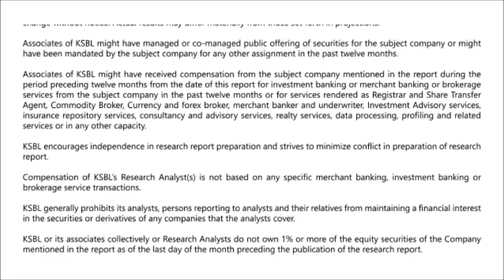Nifty extends its winning streak - Karvy Daily Wrap-up (05-02-2019)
The benchmark indices ended on a flat note on Tuesday. Nifty ended at 10,934.35 with a marginal gain of 0.20%. India VIX ended slightly higher by 0.28% and closed at 15.76. Advance and Decline ratio in the Nifty stood at 30:19.

Among sectoral indices, NIFTY MEDIA was the top gainer ending 2.27% higher. NIFTY AUTO also outperformed Nifty led by gains in Hero MotoCorp, Bajaj Auto and Maruti Suzuki. Whereas NIFTY REALTY and NIFTY METAL underperformed.

On the stock front, ZEEL, TITAN and UPL were among the top gainers while COALINDIA, TATASTEEL and TATAMOTORS were among the top losers.

As far as global markets are concerned, Asian markets ended flat to marginally negative as Nikkei 225 declined by 0.19% and Kospi closed flat. While on the European markets front, FTSE 100 was trading higher by 1.19% and CAC 40 was also trading higher by 0.91%.

Technically, the immediate support is placed near 10870 levels followed by 10820 levels. On the upside, the immediate resistance is placed in the 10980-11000 zone followed by 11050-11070 levels. - Presented by Deepak Balkrushna Sakure (Research Analyst)